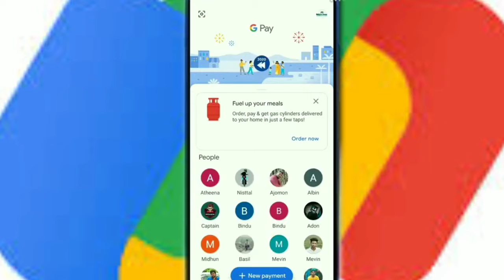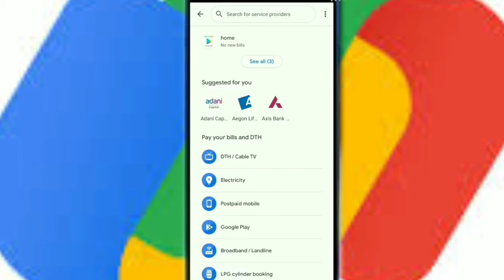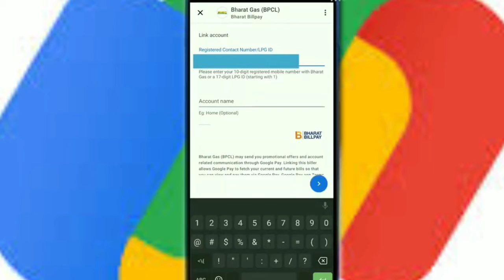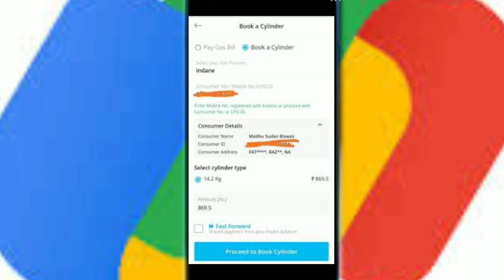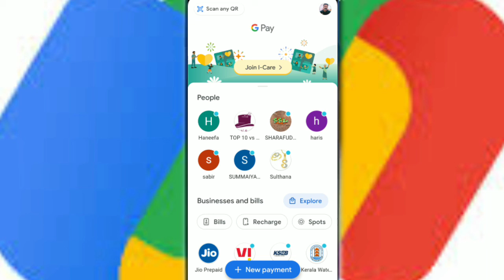google pay വഴി എളുപ്പത്തിൽ LPG cylinder ബുക്ക് ചെയ്യാം.